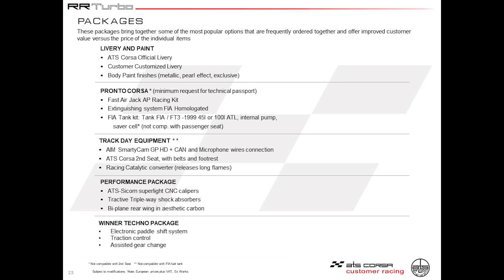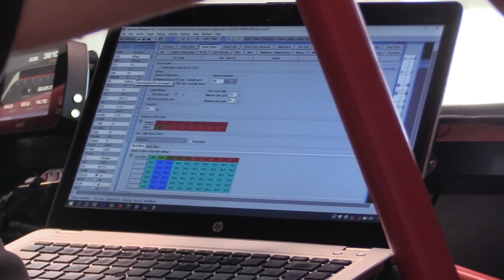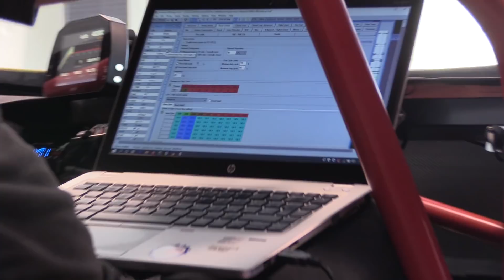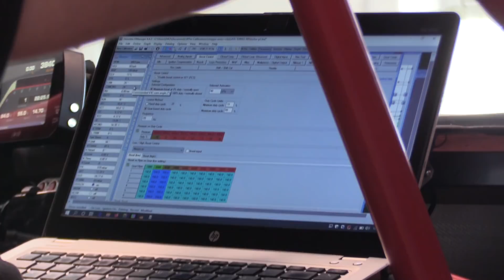ATS RR Turbo 2020 | Prestazioni da GT3 al costo di un TCR. Intervista a Daniele Maritan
ATS CORSA ha creato un progetto unico nel suo genere, con lo scopo di offrire una nuova opportunità ai piloti di tutto il mondo: la RR Turbo rappresenta il punto di incontro fra bassi costi ed elevate prestazioni, 825kg/+600hp, che consentirà a molti piloti di essere competitivi in molte categorie. Nei mesi passati, il reparto Corse della ATS Automobili ha eseguito severi test di affidabilità e performance che hanno migliorato le qualità in pista della RR Turbo. Adatta per tutti quei drivers professionisti o amatoriali che sono alla ricerca di un'auto da corsa versatile ed efficace. La RR Turbo sarà eleggibile per correre a livello internazionale per via della sua omologazione FIA Appendice J Gruppo E2SH. Grazie a ciò, può competere in un'ampia varietà di discipline che vanno dalla 24h Series, VLN, International Endurance Series, E2Sh, Clubsport, Cronoscalate e Time Attack.

La RR Turbo è stata sviluppata per dare l’opportunità anche ai Team, agli organizzatori di campionati ed agli investitori privati di collaborare per la creazione di campionati monomarca ATS, che potranno essere inclusi in una categoria GT Open o nel gruppo GT4. Con un costo kilometrico di circa 2.30€, la RR Turbo è molto competitiva anche per quanto riguarda il budget, consentendo ai piloti di focalizzarsi di più sulla gara che sul mantenimento.

Lo sviluppo si è focalizzato attorno alla filosofia di offrire i migliori materiali. La parola compromesso non esiste nel dizionario dell'Azienda. La RR Turbo è una vetrina di materiali selezionati e componenti tecnologici, qualità "made in Italy" combinata insieme a soluzioni che normalmente si trovano su auto da corsa ben più costose.

I prezzi, sono davvero competitivi rispetto alla concorrenza perché partono rispettivamente 132.000 Euro più tasse per la versione Clubsport e 164.900 Euro più tasse per la versione alleggerita Serie Carbonio, che rappresenta il top di gamma. Tra i vari componenti speciali ed optional disponibili, spicca la carrozzeria completa in carbonio, l’impianto frenante carboceramico con pinze superleggere fresate dal pieno progettate internamente, i cerchi forgiati creati ad HOC, le sospensioni elettroniche a tre vie, l'ala biplano posteriore in carbonio ad elevato carico di pressione ed il sistema Airjack per il sollevamento rapido da terra. L’Azienda ha previsto la costruzione di 30 vetture all’anno.

La RR Turbo mette in mostra la sua grande qualità sia internamente che esternamente. I clienti potranno beneficiare di un largo uso di tecnologia di alto livello a partire dal Winner Techno Package (cambio elettronico al volante, sistema di controllo della trazione, cambiata assistita), alle sospensioni pushrod e pullrod con ammortizzatori elettronici Tractive, alla carrozzeria in materiale composito trattato in autoclave, disponibile sia in vetroresina (45kg-99.2lb) che fibra di carbonio (25kg-55lb).

E’ disponibile anche un avanzato e leggerissimo sistema frenante opzionale di ATS CORSA con pinze a 4 pistoni in titanio (rivestiti con DLC – Diamond Light Carbon), fresate CNC in lega di alluminio-litio 2099-t83, al posto del set standard Brembo. La costruzione del telaio con il roll cage accoppiato saldati totalmente al TIG assicurano alti livelli di leggerezza e rigidità

Le prime RR Turbo saranno offerte in due varianti, Clubsport e Serie Carbonio, entrambe volte ad offrire due differenti livelli di performance per i rispettivi costi. La Clubsport permetterà ai clienti di ordinare la loro auto disponendo di un'ampia scelta di optional volti a personalizzare la vetture per le diverse categorie. D'altro canto i clienti della Serie Carbonio potranno beneficiare di un'auto pronto gara con un pacchetto di optional completo volto ad ottenere le massime prestazioni. Entrambe le versioni sono dotate di un'applicazione specifica con interfaccia smartphone, che consente di accedere e monitorare i dati del motore facilmente e velocemente in ogni momento.

La natura adattabile della RR Turbo la renderà il partner perfetto per tutti quei piloti che ambiscono a correre in molteplici discipline sia in Europa che negli Stati Uniti. La sua omologazione FIA E2 SH consentirà di correre in maniera competitiva in molti eventi, dall'Endurance alle Cronoscalate fino al Time Attack.

CAMPIONATI E CLASSI
Europa
Creventic's 24h Series: classi GT e Special Group SP in Europa e resto del mondo
VLN Nürburgring Endurance Series, classe SP
VDEV
Formula X italiana, classe GT Light
Peroni race Coppa Italia, classe GT
Campionato UK Dunlop Endurance
Campionato British Hill Climb
USA
FARA USA, classe FP2
WERC series, classe ESR
Trans Am, classe SGT
GARE IN SALITA
Europe
FIA European Hill Climb Championship, categoria 1
FIA International Hill Climb Cup, categoria 1
USA
SCCA Hill Climb, categoria E2SH